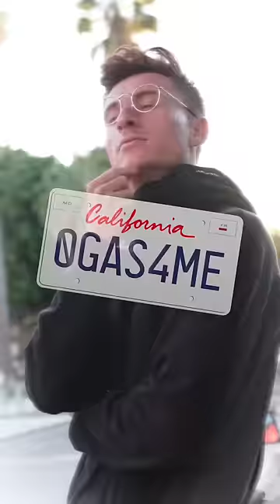when Tesla drivers get a custom license plate